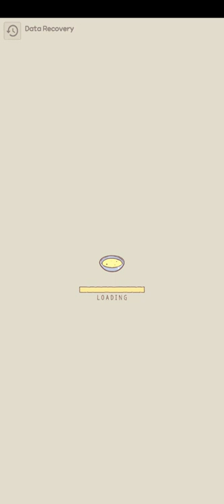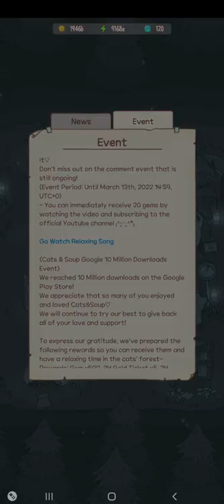cats and soup episode #7 Nothing happens